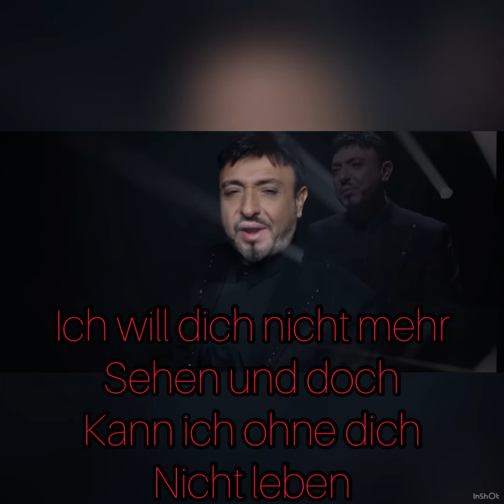Gigi Finzio - Averti Ancora Deutsche Übersetzung lyrics deutsch